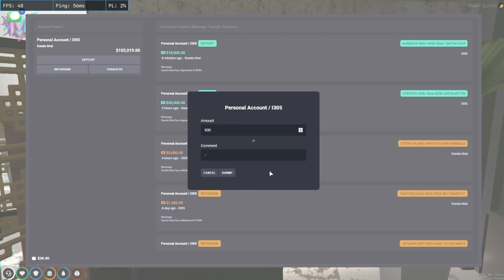Escaping from Pd with Great plan |Bank robbery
Last baat Bhailog aur Bhenlog comments me zaroor bolna
ye sasti video kasi lagi kyu ki first time edit kiya mei noob hu !.
THANK YOU GUYS KEEP SUPPORTING LUV U ALL